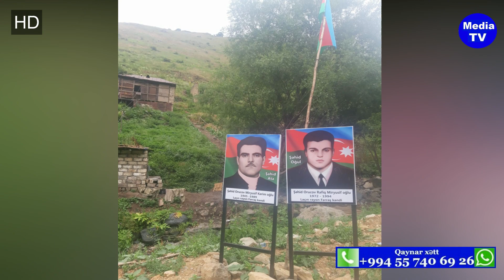Miryusifin qisası: Qırx mərasiminə qədər qisas alındı, eyni yerdən gülələndi!..